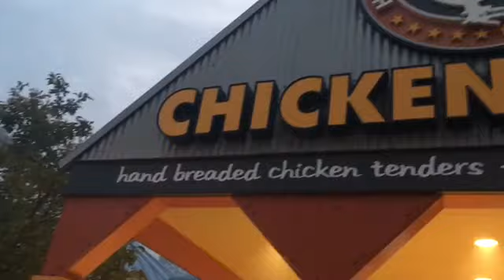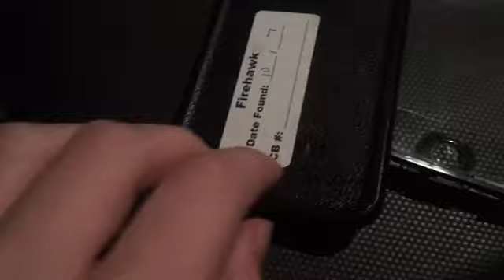Kings Island Halloween Haunt || Vlog 2017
Had a fun, crazy day with my mom! Lost her phone, started storming, her tooth hurt and I lost her at one point!